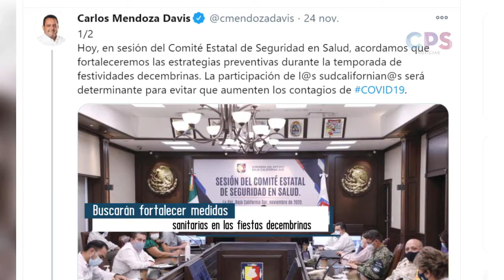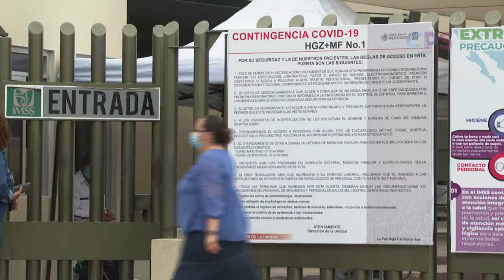El Comité Estatal de Seguridad en Salud buscará fortalecer medidas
El Comité Estatal de Seguridad en Salud buscará fortalecer medidas sanitarias en fiestas decembrinas.